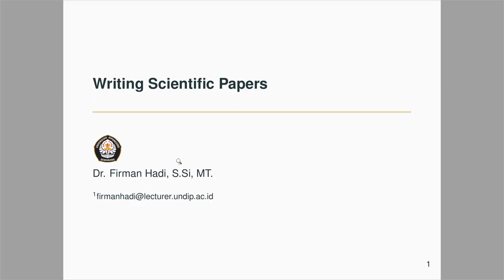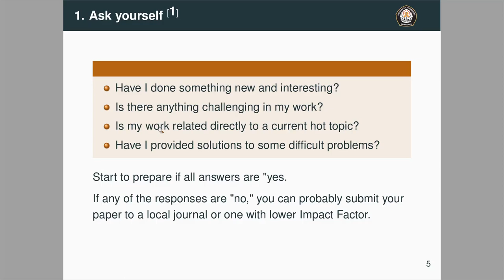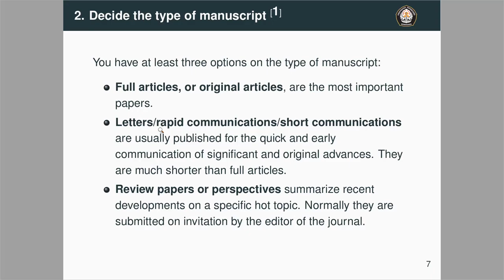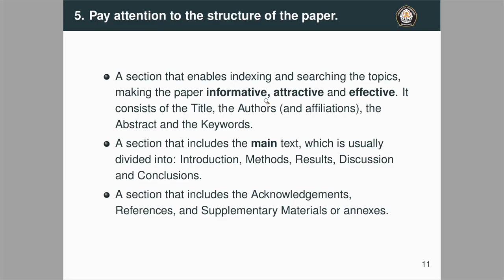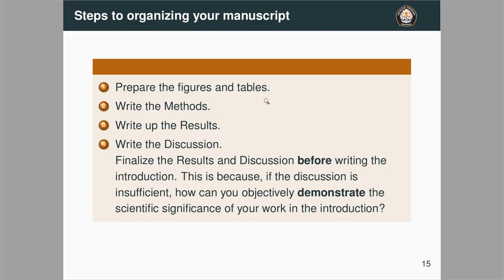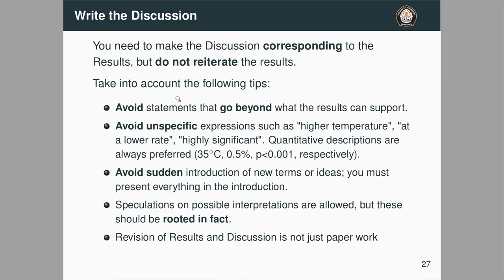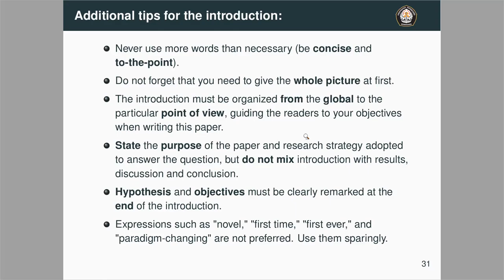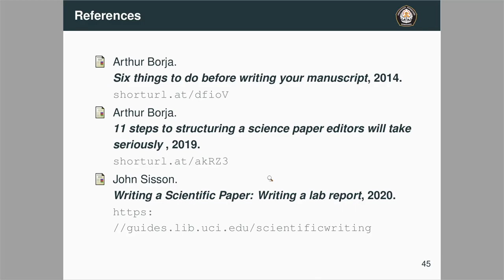Research Methodology : Writing Scientific Papers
Materi kuliah Metodologi Penelitian Teknik Geodesi UNDIP untuk minggu ke-14